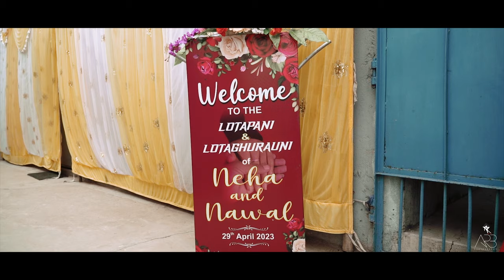|| NEHA & NAWAL LOTAPANI || BY ARB PHOTOHGRAPHY ||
LOTAPANI BY ARB PHOTOGRAPHY